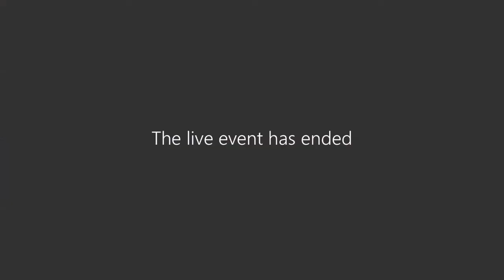Bill Grueskin at RMIT 2022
The Judith Nielson Institute for Journalism and Ideas invites young journalists and journalism students in Melbourne to a Master class with Professor Bill Grueskin at RMIT University.

Time: 3pm-4pm

Location: RMIT University City Campus, Building 80 Level 6 Room 5

Bill's career includes senior print and online editing roles, as well as six years as academic dean at Columbia Journalism School.

He began his journalism career as a reporter and editor at the Daily American in Rome. He then served as a VISTA volunteer and founding editor of the weekly Dakota Sun on the Standing Rock Sioux Reservation in North Dakota.

He worked as a reporter and editor in Baltimore and Tampa before moving to The Miami Herald where he eventually became city editor. On his first day in that post, Hurricane Andrew hit Dade County, and the Herald’s coverage of the storm won the Pulitzer Gold Medal for public service.

At the Columbia Journalism School, Bill oversaw a transformation of the curriculum, designed to give students more flexibility to focus on skills ranging from video to data visualization to long-form digital journalism. He also co-authored "The Story So Far: What We Know About the Business of Digital Journalism."

In line with RMIT’s Roadmap Phase D, which is aligned to the Victorian Government Roadmap, any staff, student or visitor visiting RMIT campuses or accessing RMIT facilities must be double vaccinated or hold a formal medical exemption. This includes both indoor and outdoor spaces.